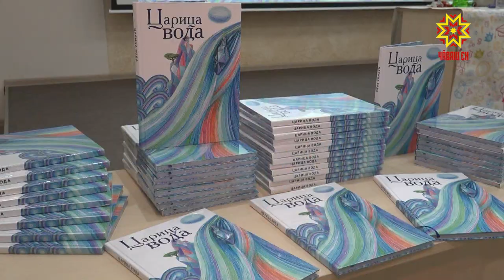Презентация книги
Читатели  Национальной библиотеки  часто становятся участниками книжных презентаций.  Новые издания   пополняют фонды.  Сегодня здесь состоялось знакомство с  особенной серией.